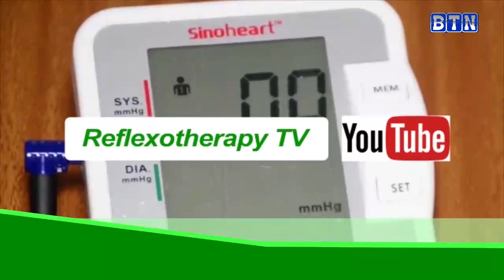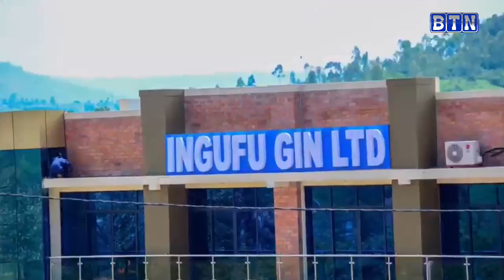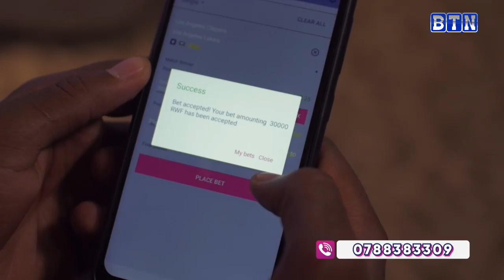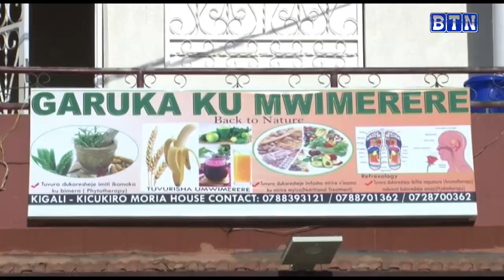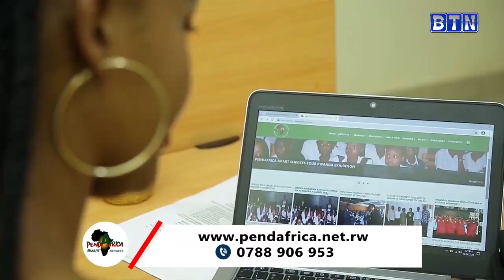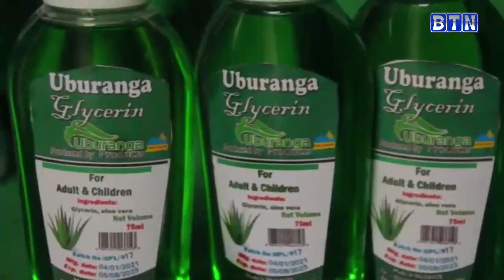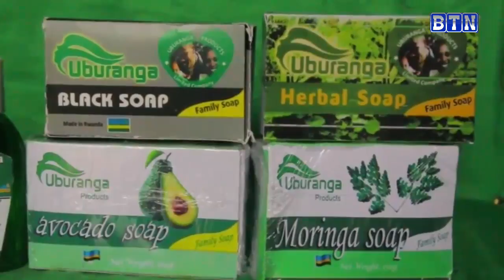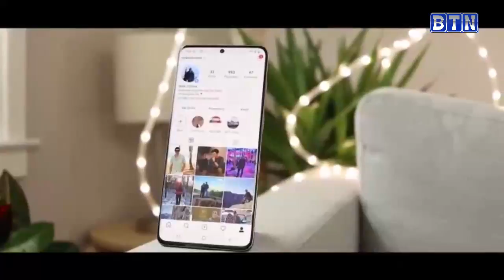AMAKURU YA SAA TATU, 12/03/2021 : GITEGA: BAMWIBYE IBYO YARAFITE BYOSE MURI BUTIKE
GITEGA: BAMWIBYE IBYO YARAFITE BYOSE MURI BUTIKE